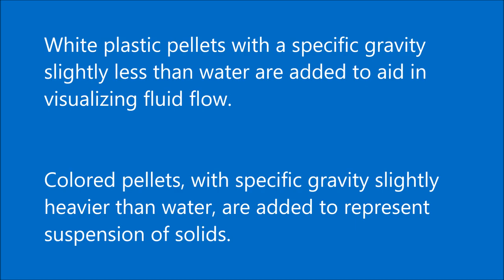Industrial Mixing Basics - Baffled vs Unbaffled Tanks - Part 1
Center-Mounted Mixer in an Unbaffled Tank

This video shows a center-mounted tank agitator with two hydrofoil impellers (ProQuip HiFlowTM) in an unbaffled, lab scale tank  The impeller diameter is 1/3 tank diameter.  The impellers are operating at typical rotational speed for this size impeller in water.
As can be seen in the video, a center-mounted mixer in an unbaffled tank with axial flow impellers provides very little top to bottom flow.  This condition generates a significant center vortex, depending on impeller diameter and rotational speed.  White plastic pellets with a specific gravity slightly less than water are added to aid in visualizing fluid flow.  Colored pellets, with specific gravity slightly heavier than water, are added to represent suspension of solids. The primary flow pattern is rotating horizontally (which develops the vortex).  Additionally, the heavier solids are not suspended and accumulate in the center of the tank.